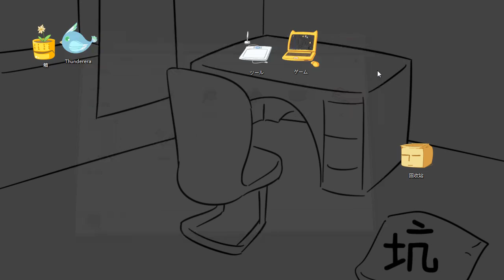「世界の世界ｘMabinogi」Thunderella(ツンデレラ) part1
Hi,guys,long time no see. With great effort, the new work was finally done. Since youtube  doesn't support longer than 15 min, it was divided into 2 parts.
This time would also be funny,  and many guesting.All Copyrights Reserved.
Recommend you downloading 720P for watching.